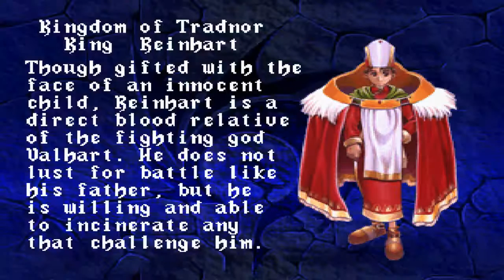Dragon Force: [Tradnor] #1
Welcome to my game play of Dragon Force! This game came out in 1996, for the Sega Saturn. It's a amazing strategy game, and one of my all time favorites.